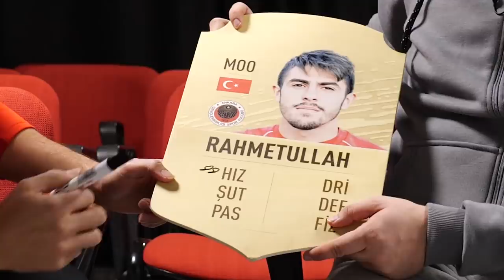Rahmetullah Berişbek ile FIFA 20 Kapışması | Gençlerbirliği-Ankaragücü | 442 Diamond #9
Fifa görünümlü sohbet içeriği 442 Diamond rotayı Süper Lig'e kırdı! Gençlerbirliği'nin genç oyuncularından Rahmetullah Berişbek, sempatik tavırları, genç takım günleri ve gelecek planlarıyla programa konuk oldu.

442 Diamond'ın bu bölümünde simüle edilen maç ise Uğur Karakullukçu ile Gençlerbirliği-Ankaragücü… İyi seyirler.

Fifa Kartları için IG: KaFu Card Design